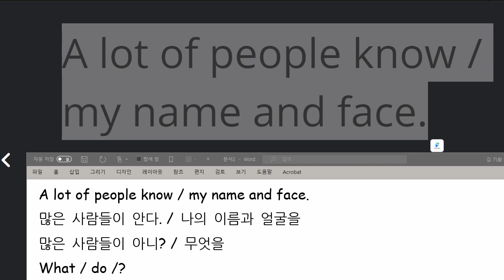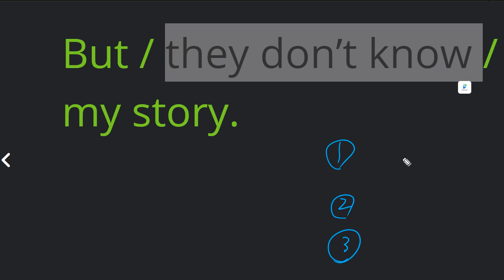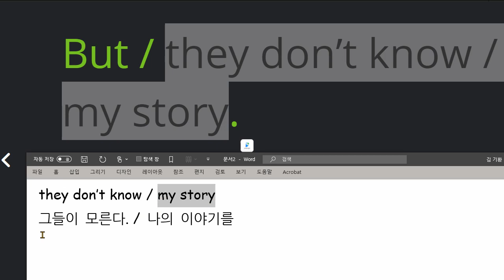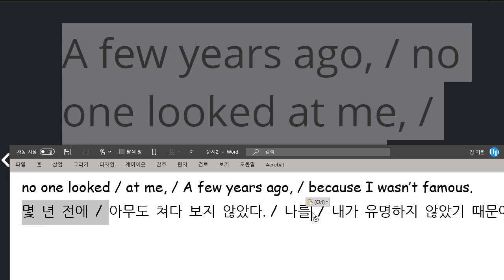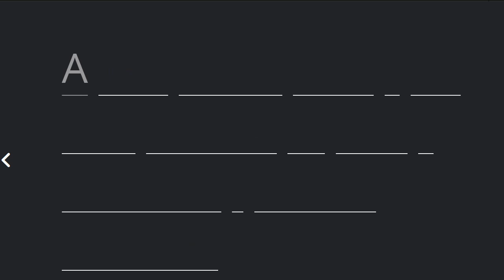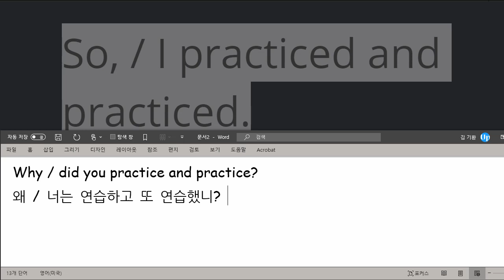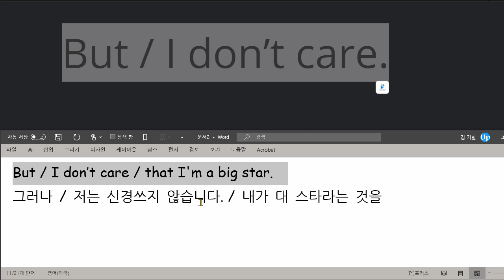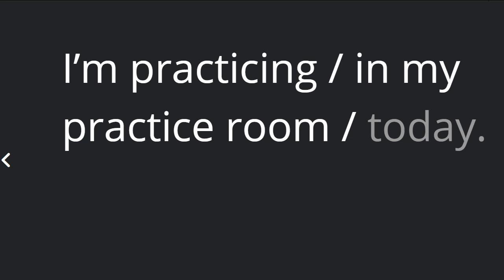권성모 2021 03 12 읽기연습